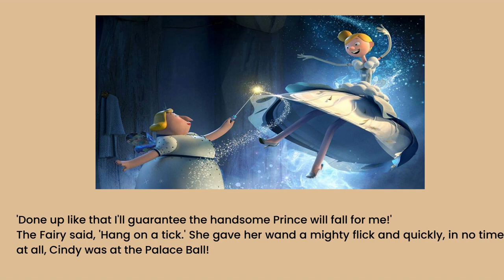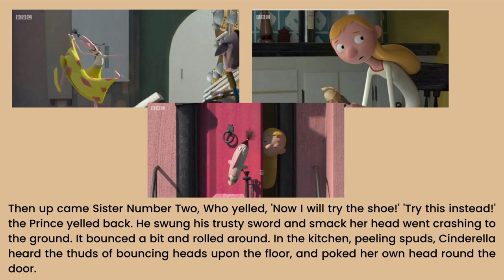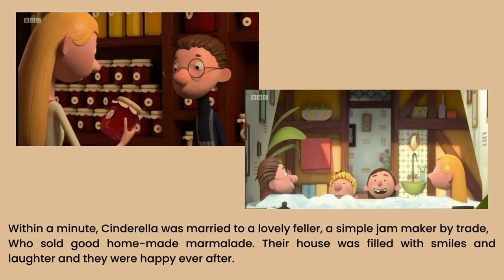Podcast Short Stories: Revolting Rhymes - Roald Dahl - Cinderella | (pre) Intermediate Levels B1-B2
Hi everyone!

My name is Andrea and welcome to Social Coconuts.
This is part of a series of short stories and with them you can practice your listening and reading skills.

You can also try using the "shadowing" technique to practice learnig English if you have a lower English level.

¿Te gustaría invitarme a un café? Me encantaría tu apoyo!

Good luck!

Andrea, from Social Coconuts